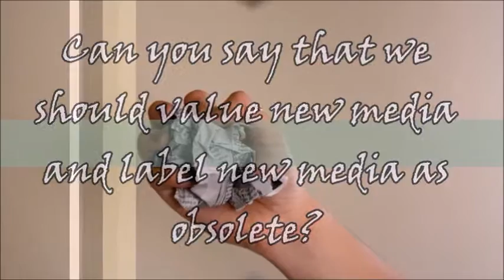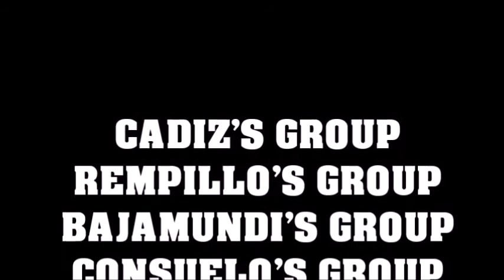MIL DOCUMENTARY: The Heart and Soul of the Digital World.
This is a project on Media and Information Literacy subject of Bicol University Senior High School students.

This documentary video tackles contemporary perspectives and point-of-views from different people with different line of works in the society. We must take into consideration and understanding how media affects the lives of people in past, present and future  generations.